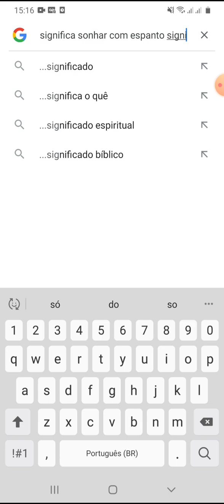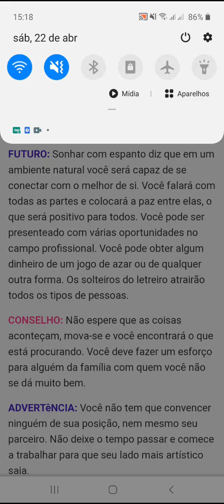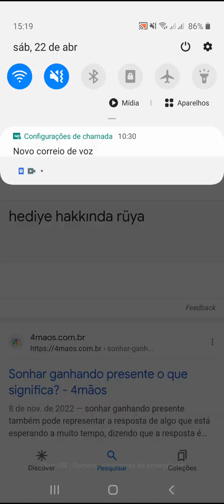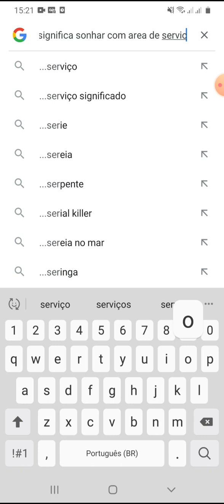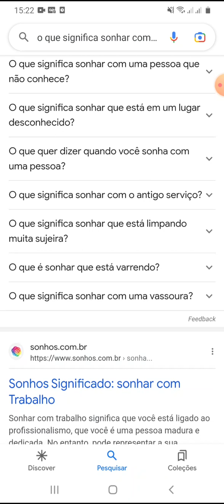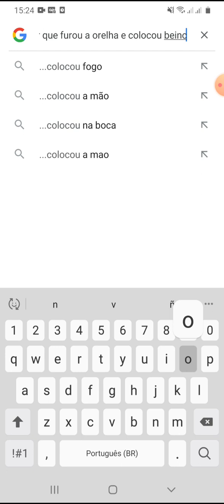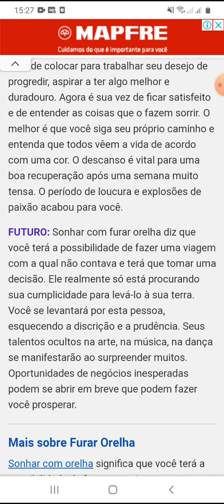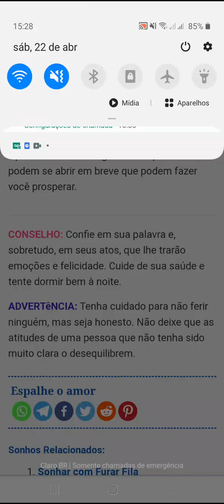O que significa sonhar com espanto e mais significados completos assista 1080p HD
este é o último vídeo de hoje fui.